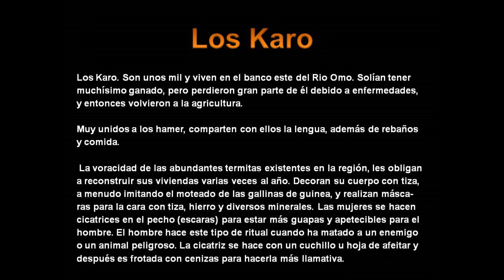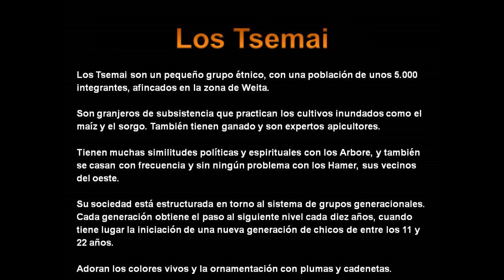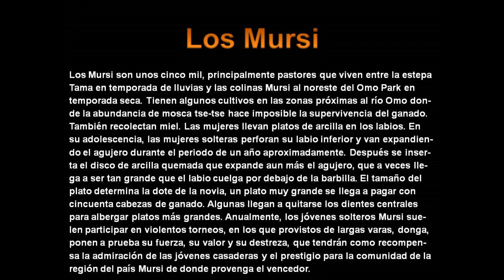Etiopia-11 tribus Karo, Tsemai, Mursi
Etiopia viaje enero 2013 al Omo Sur tribus